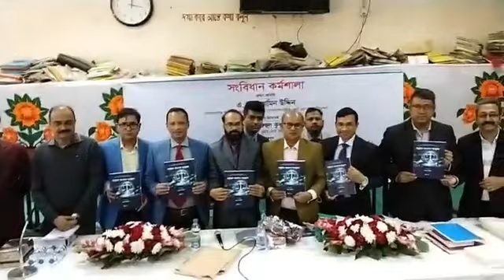শাসনতন্ত্রীক আইনের সৌন্দর্য | Law Tv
স্কুল অফ লিগ্যাল ট্রেইনিং (সল্ট) আয়োজিত সংবিধান কর্মশালায় প্রধান অতিথি হিসাবে বক্তব্য রাখছেন বাংলাদেশ সুপ্রীম কোর্ট আইনজীবী সমিতির সম্মানিত সভাপতি জনাব এ এম আমিন উদ্দিন। এর আগে সকালে এ কর্মশালার শুভ উদ্বোধন করেন সমিতির সম্মানিত সম্পাদক ব্যারিস্টার রুহুল কুদ্দুস কাজল। প্রশিক্ষক হিসাবে আছেন সমিতির কোষাধ্যক্ষ ব্যারিস্টার রাগিব রউফ চৌধুরী। আজ শুক্রবার সকালে সমিতির ২নং হল রুমে দিনব্যাপী এই কর্মশালা শুরু হয়।